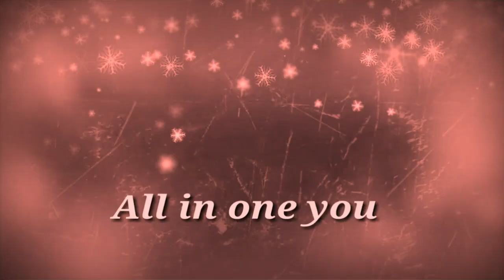బతుకమ్మ చరిత్రలో మరుగుణపడిన రహస్యాలు|real facts of Bathukamma history|telangana culture hidden facts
friends in this video i am going to clear explanation about telngana cultural history behind the bathukamma festival.really these are real and unknown facts of telangana culture and these are taken from true telangana telugu history books.